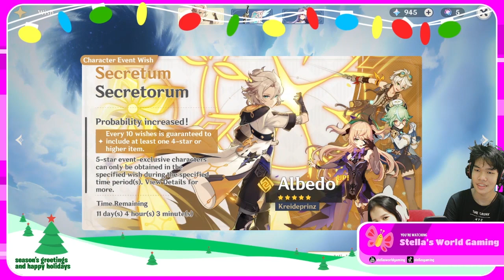Genshin Impact | Zhongli quest with Stella and Brtoher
Doing Zhongli quest and wishing

In any case watch me chase after the ultimate prize as I navigate through Wall Guys or Fall Mountain. It's fun I promise :)

Your support is much appreciate to grow this channel. :)

fall guys
fall guys ultimate knockout
fallguys highlights
fall guys
fall guys battle royale
top fall guys plays
fall guys tricks
fall guys new
fall guys highlights
fall guys best plays
fall guys best highlights
fallguys highlights
fall guys best
fall guys new tricks
top fall guys highlights
fall guys wtf moments
daily fall guys moments
fall guys season 2
fall guys season 2 maps
fall guys season 2 gameplay
fall guys guaranteed win
100 % win
stellas world gaming
stellasworldgaming
stella's world gaming
100 win
stellas world gaming
stellasworldgaming
stella's world gaming
youutbe
youtubr
yotube
latest youtube videos
minecraft videos
youtbue
youteube
youtue
videos of the youtuber
you tube
yougube
how youtube videos
youtoube
find youtube videos
a youtube videos
the videos on youtube
youtube channels
youtube videos
youube
yourube
youtube minecraft
youtube play
youtube it channels
best of plays
espn top 10
basketball highlights
top plays
best plays of nba season
highlights nba
nba youtube
nba best
nba playoffs highlights
nba finals
nba top
plays
nba
highlights
youth basketball plays
house of highlights
nba play
nba highlights youtube
a nba game
valorant best plays
nba news videos
football plays
nba dunks
baseball highlights
youtube store
youtube gaming
mr beast gaming
mrbeast gaming
watch youtube videos
youtube game channel
youtube mrbeast
blackpink live
blackpink kpop
blackpink
blackpink in your area
blackpink songs
kpop
genshin impact
mihoyo
anime games
gacha
benett
amber
lisa
jean
razor
paimon
sucrose
albedo
mona
keqing
qiqi
childe tartaglia
diluc
chongyun
xiangling
kaeya
dragonspine
monstadt
liyue
klee
xinyan
wishes
primogems
zongli
ningguan
festering desire
anime